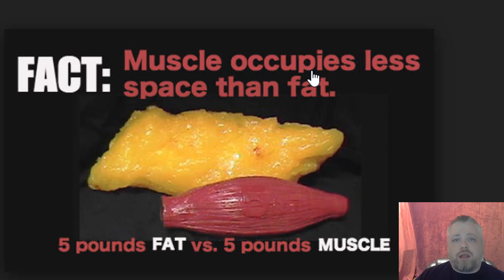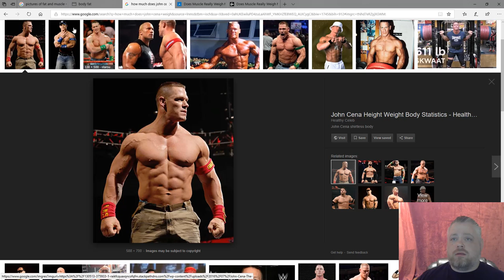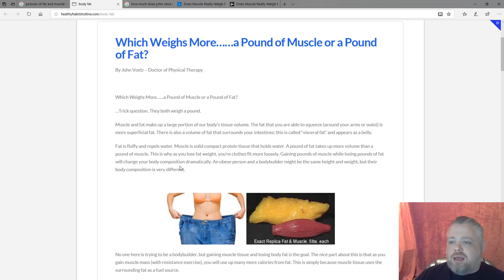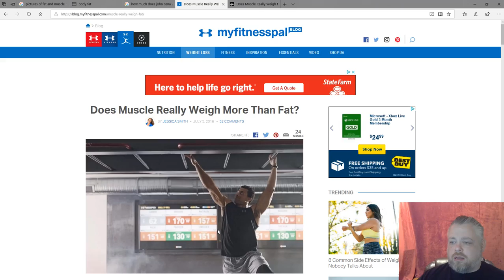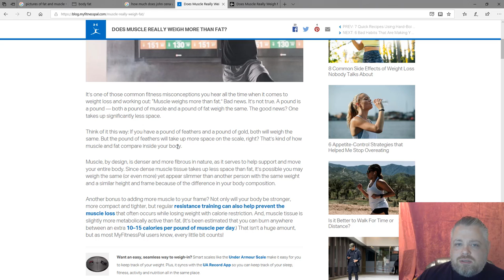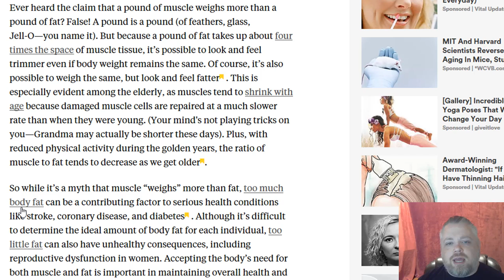NSV Non Scale Victories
Talking about the myth of muscle weighs more than fat